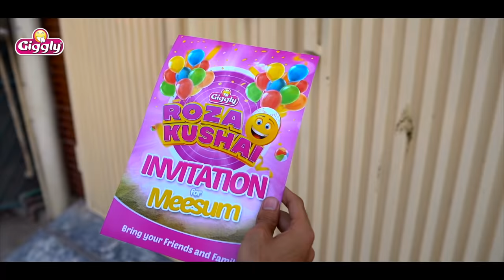Roza Kushai of Messum with Arisha Razi khan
It was another fantastic Roza Kushai with the very intelligent Meesum and of course with our favorite @arisharazikhan.official. ✨🌙😍
You guys just keep sending us those entries in and get the chance to make your very Roza Kushai extra special with us!